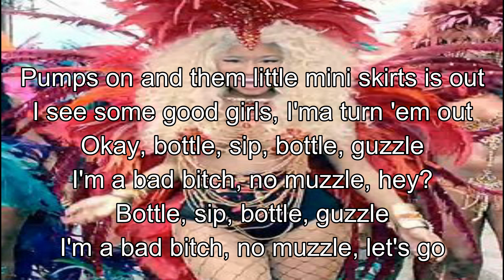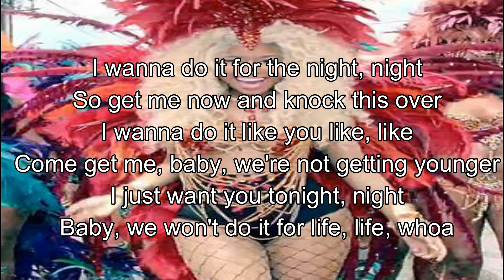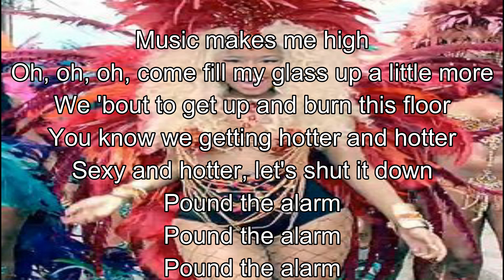Pound The Alarm Karaoke With Backing Vocals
Thank YOu and Luv Yall